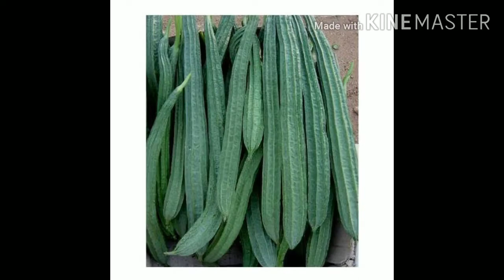# TURAI KORMA || Ridge groud korma || by Shiva's kitchen